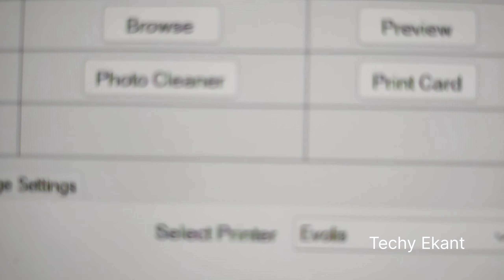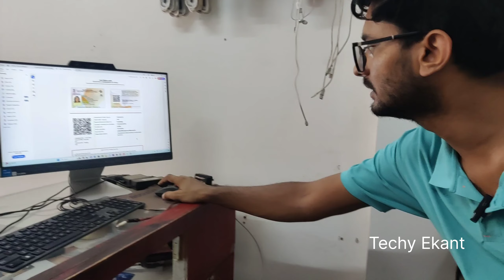How to Print Voter Id Card in Evolis Primacy 2 Machine - Techy Ekant